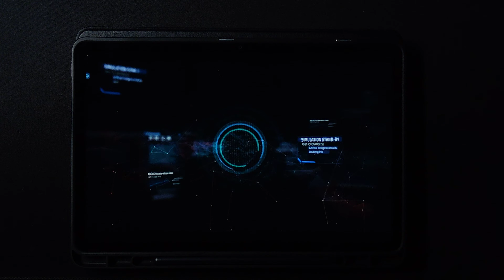[OverRapid] お願い！コンコンお稲荷さま | 4K PRO (16) 997 FC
Composer: ARM×狐夢想 feat. ななひら

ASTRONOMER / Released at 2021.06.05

Speed: x3.375
Note Skin: Visualizer
Note Effect: Honeycomb
BGE: (exclusive)

Gear: FLAT